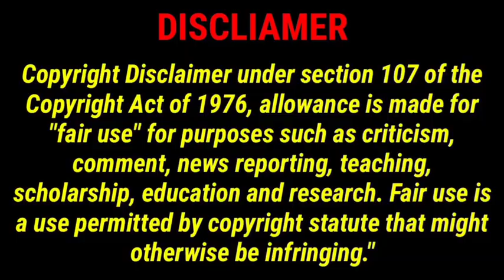ap eamcet 2023 counseling dates ఇవే ప్రకటించిన ఏపీ ప్రభుత్వం